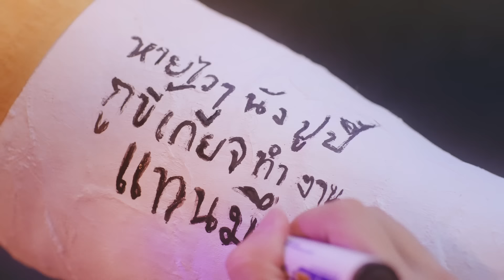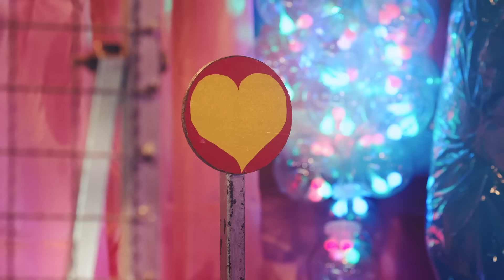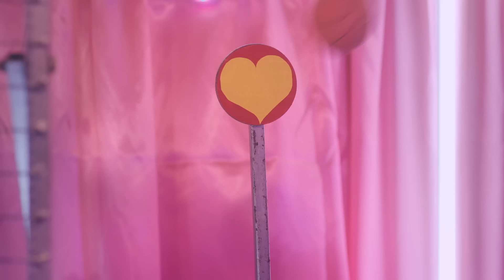ตายเปล่า - LABANOON X GUNGUN (JOOX 100x100 SEASON 2) 「Official MV」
ตายเปล่า ฟังได้แล้วที่ JOOX เท่านั้น

MV ตายเปล่า
LABANOON X GUNGUN
JOOX Original Album "100x100 SEASON 2"
genie records

ทำนอง : เมธี อรุณ
เนื้อร้อง : กันกัน
เรียบเรียง : Labanoon

ต้องว่ายในน้ำลำพัง
ได้เห็นเธอเป็นประจำ
มองเธอซ้ำๆเพราะ ไม่สามารถขึ้นไปหา
เหมือนต้องอยู่ในภวังค์
เพราะหวังจะได้มีเธอ
ได้เพียงเฝ้าเจอหน้าเธอ ประจำที่ตรงพื้นดิน

เป็นเพียงแค่ปลาตัวน้อย คอยเธอมาหา
เฝ้ารอแค่เพียงให้เธอเข้ามา พาฉันขึ้นไป
ทั้งที่ก็รู้ว่า ฉันไม่อาจไปไหน
แต่ขอพลีกายให้เธอคนนี้ มันช่างรู้สึกดี
แม้จะตายเปล่า

ได้เพียงแค่ฝันกลางวัน
ว่าเราจะได้มีกัน
แต่เหมือนว่าฝันของฉัน จะดูไร้จุดหมาย
เพราะฉันมันไม่เคยจำ
ว่าเธออยู่สูงเกินไป
จะทำอย่างไรก็ไม่อาจขึ้น ไปบนพื้นดิน

ความรัก ความต่าง ความหวัง
คงมีสักวัน ที่เธอและฉัน จะได้อยู่ด้วยกันเหมือนดังฝัน

แต่ขอพลีกายให้เธอคนนี้ (แค่เธอคนนี้)   มันช่างรู้สึกดี (ฉันรู้สึกดี)
(แม้ต้องเป็นเช่นนี้นานแค่ไหน ก็พร้อมตายเปล่า)

Produced by พงศศรัณย์  พุ่มทิพย์
Vocal Director : พูนศักดิ์ จตุระบุล
Additional Music. Guitar: พชร รัตนอรุณ
Recorded at Grand's Studio , Kandee Studio
Mixed &Mastered by Shane Edwards
Recorded & Engineered by จารุพันธ์ ศรีม่วงกลาง /วรวรรธน์ วิวรรธน์วณิชย์ / Ghun Wangthamkua / Grand's studio team
Executive Producer : พูนศักดิ์ จตุระบุล